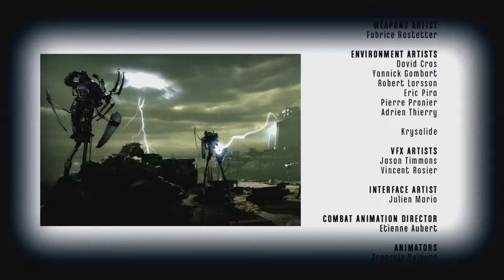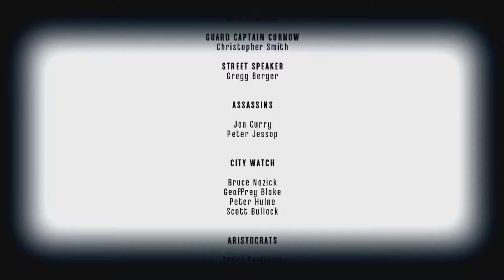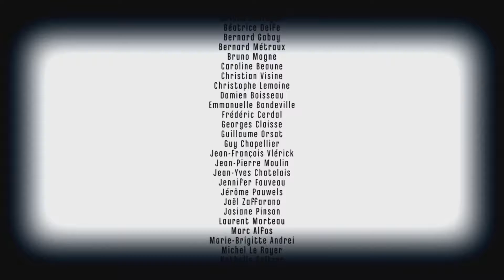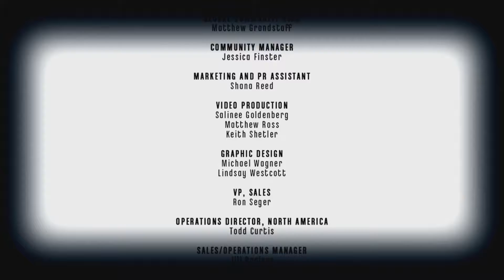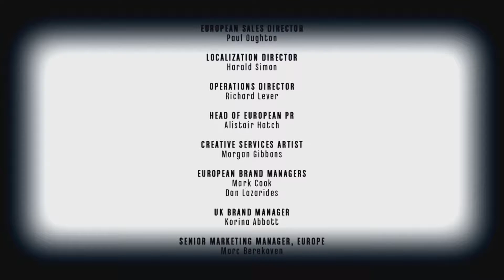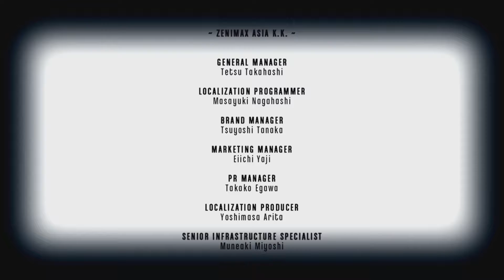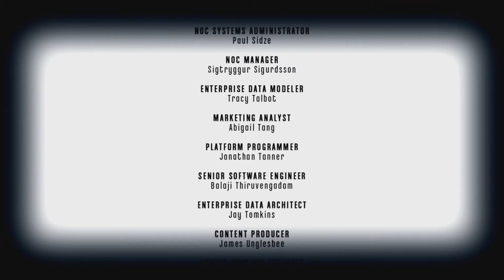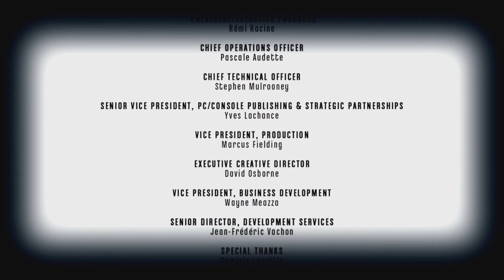Dishonored Definitive Edition - Blind Playthrough part 28 (High Chaos Ending)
Dishonored Definitive Edition - Blind Playthrough on the Playstation 4 Pro without Commentary.